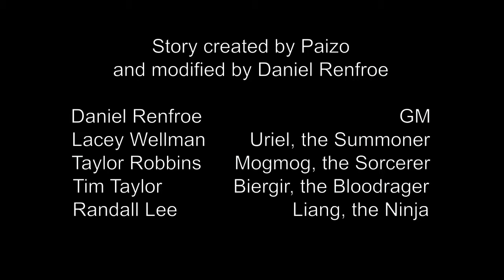Rise of the Runelords Ep.63: "Nightly Plottings"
Come join our adventurers in Bard Party as they make their way through the first book of Rise of the Runelords.